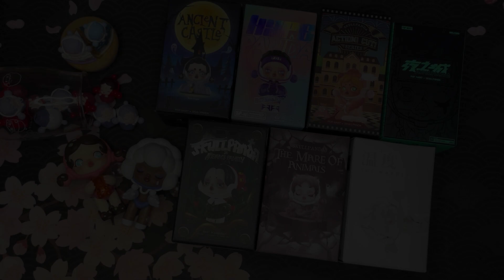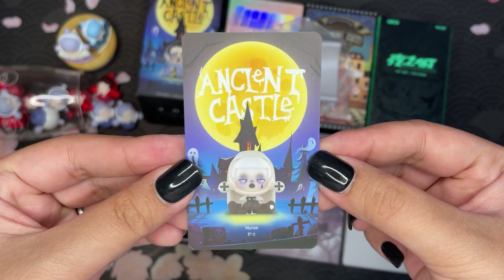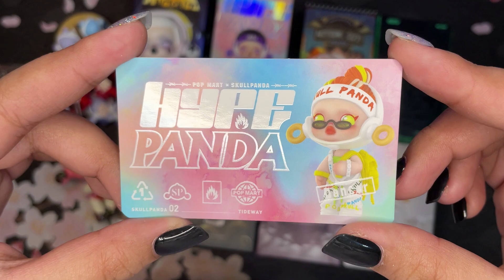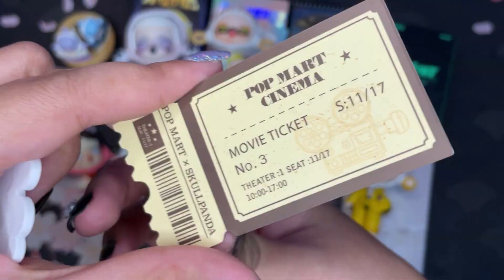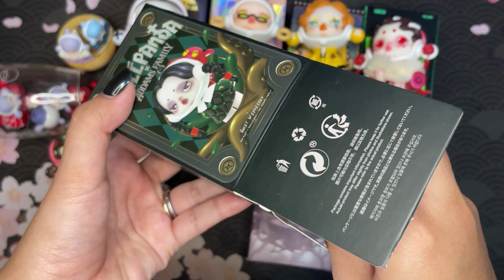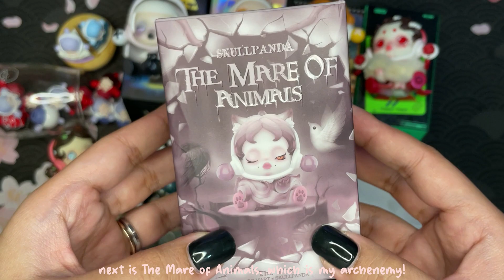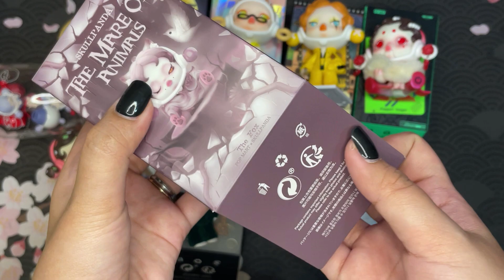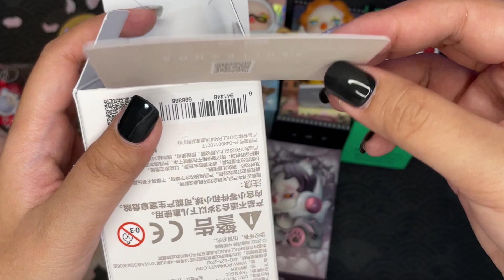UNBOXING EVERY SKULLPANDA SERIES OF POPMART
Hi Everyone!

In today's video, I unboxed all SKULLPANDA SERIES! This is my favorite character among all the POP MART IPs.

Hope you like this video and watch out for more POP MART unboxing!